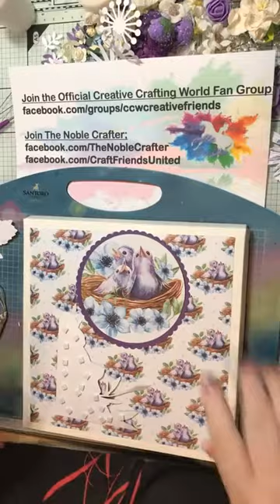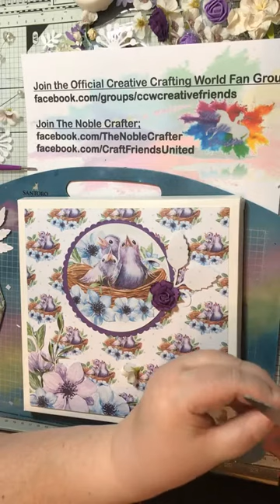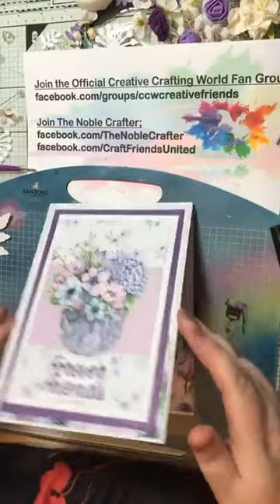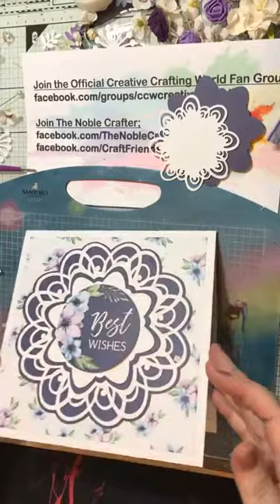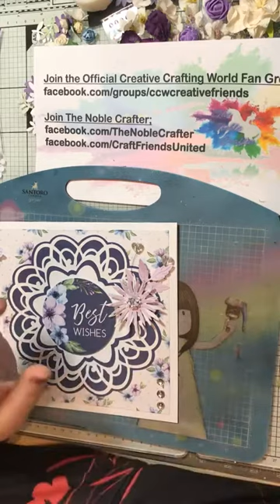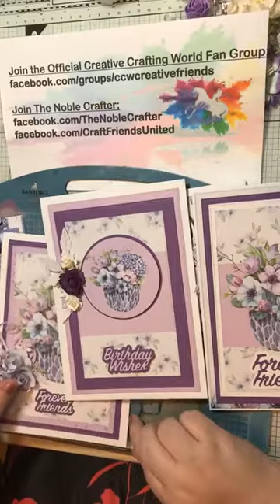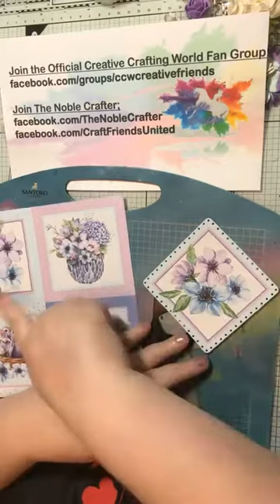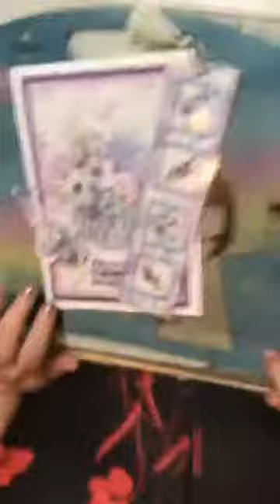Sweet Tweets by Paper Boutique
Join us for a Facebook live. Some demonstrations, tips, techniques & random chat, and probably poor joke